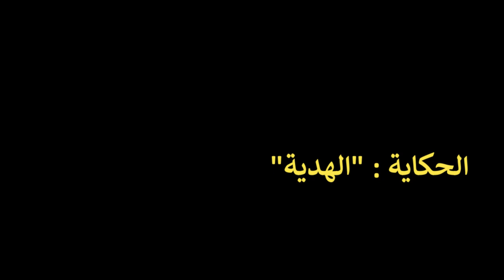"لنسافر عبر الحكاية : "الهدية